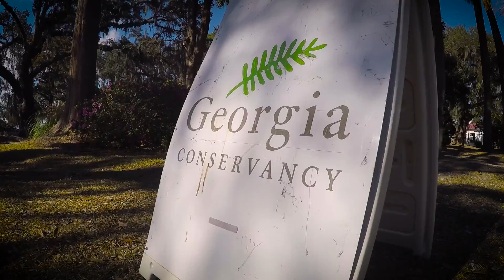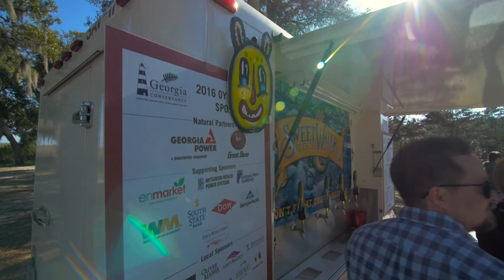Georgia Conservancy 2016 Oyster Roast